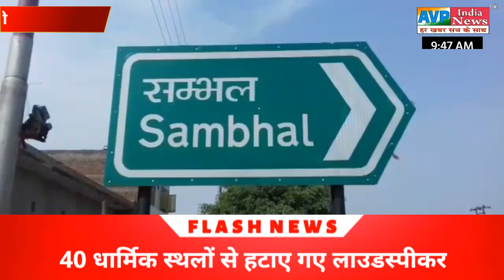धार्मिक स्थलों पर ध्वनि विस्तारक यंत्रों की जांच